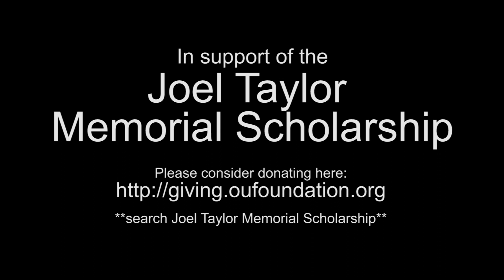TORNADO INTERCEPT VAULT: June 17, 2010 Minnesota tornado, Dominator 1 intercepts!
This video shows the intercepts of the Almora-Bluffton, MN area tornadoes in the Dominator 1, the first of which we launched our trackable parachute probes inside the tornado using the compressed air cannon of Dominator 1.

This video is the first of a series in support of the JOEL TAYLOR MEMORIAL SCHOLARSHIP. Soon, we hope to begin the process of selecting a recipient for the scholarship, with the goal of supporting a full-time meteorology student at OU!

This video shows one of many tornado intercepts with Joel behind the wheel of the Dominator - the Almora-Buffton, Minnesota area tornadoes on June 17, 2010. This intercept shows Joel's dedication to our field science and his passion for storm chasing, and also in saving lives in the path of these storms (relaying tornado reports ahead of the damaging Wadena tornado). The Joel Taylor Memorial Scholarship was formed to support meteorology students at the University of Oklahoma with a similar passion for the science of meteorology, storm chasing, and a strong desire to save lives from severe weather.